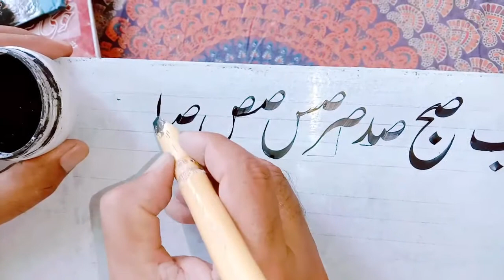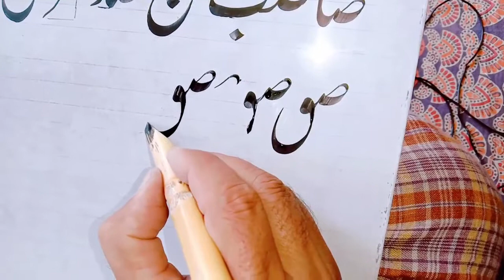How to write Arabic Modern Islamic Calligraphy | Improve Arabic Handwriting complete Exercise Gulzar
Best Beautiful Handwriting With Ball Point Pen | Top  Best Writing Ever |Gulzar Ahmad | Edit Afaq Alex
Aye Rasool E Ameem Khatam ul Mursaleen Tujh Sa Koi Nahiy | Naat | Beautiful Voice | Gulzar e fun
yahussain How to make painting on canvas /Easy Tips by sir Gulzar learn lesson 1 with oil colour

hello everybody I invite you to discover the beauty of the arabic calligraphy within this video which i made it using different tools: reed (on coated paper), brush and ink, pastel (simple white paper)
Improve you Handwriting within 5 minutes in Urdu Hindi. Exams are near, so i thought lets put these tips on so student can benefit from it. These simple tips to improve your handwriting could make you achieve significantly high marks. There are six tips to improve your handwriting. These tips are equally good for English and Urdu Handwriting.

here’s how i’m working on improving my handwriting. you don’t need all the supplies that i used, but since we’re stuck at home and have more free time than usual, i thought i might as well go all out! if you don’t have a printer, you can practice while using your phone/computer as reference. i hope this is helpful, and, if nothing else, i hope you’re brave enough to be bad at something new!